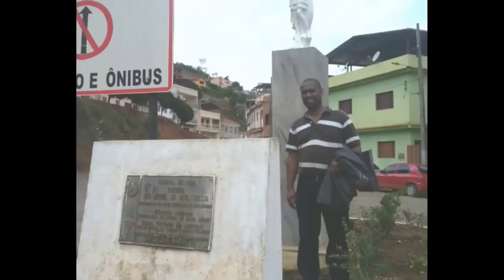Viagem para São Miguel do Anta #2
Espero que tenham gostado do vídeo anterior...é uma cidadezinha bem acolhedora e aconchegante...fiquem com a 2ª parte ...beijokas!!!